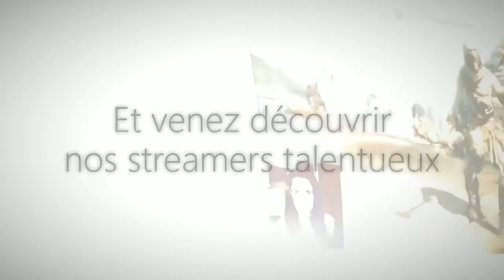[AVG0036] Présentation Goodies Warcraft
Alors que le film vient de sortir en Blu-Ray, 3D, 4K et DVD, voici une petite présentation de produits dérivés utiles entre autres pour le Cosplay.

# Follow me sur le site de " ou " afin de connaitre mes heures de Stream.
# Venez vous détendre pendant des "...And Stream For All" ^^  ...et nothing else matters !!!

Performance et réussite, la solution pour votre E-Commerce.